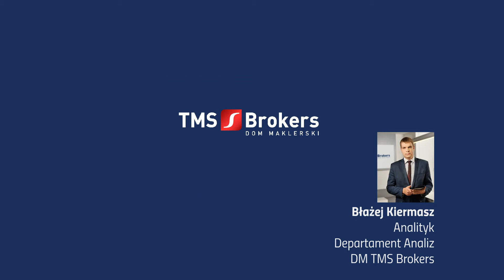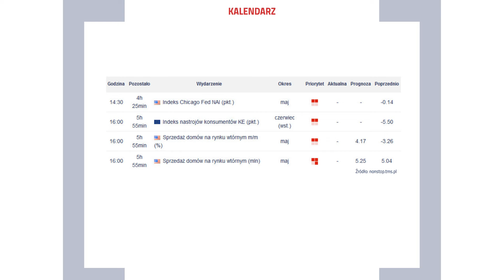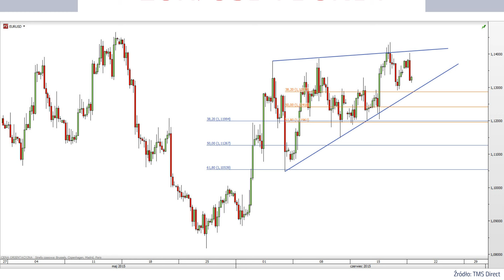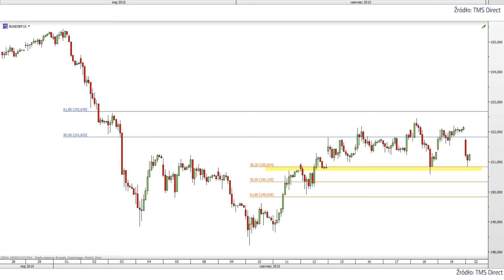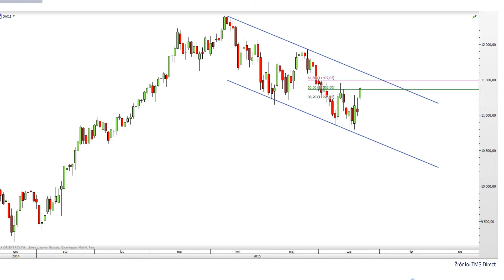Błażej Kiermasz 22.06.2015 r.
Briefing video